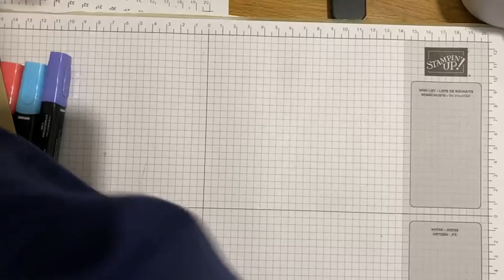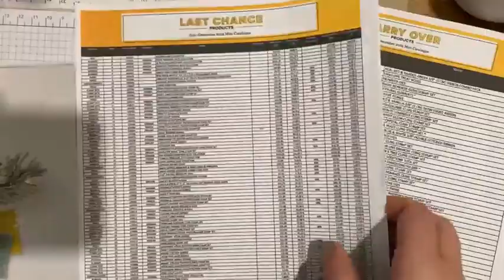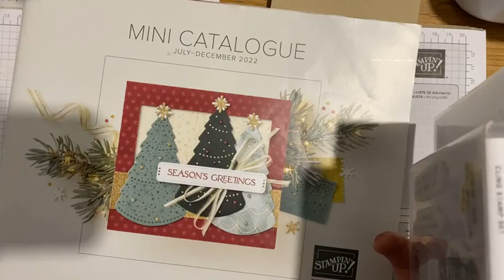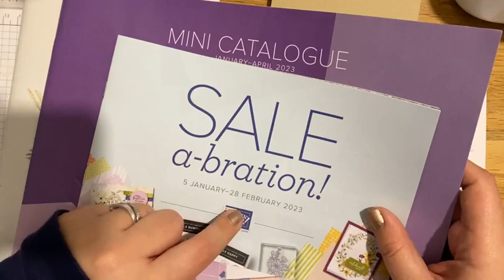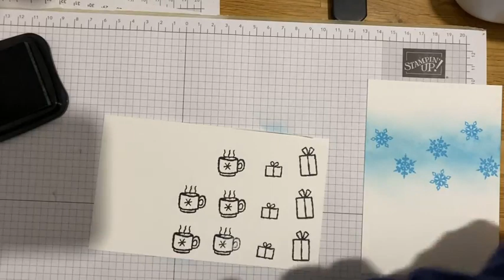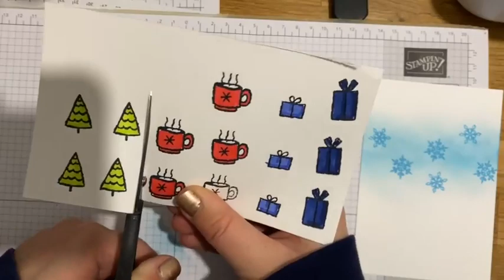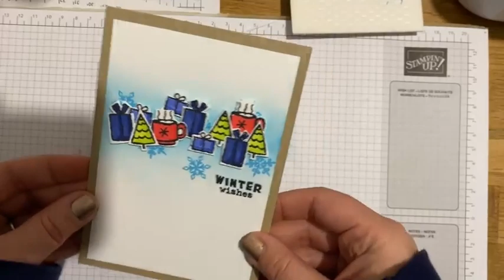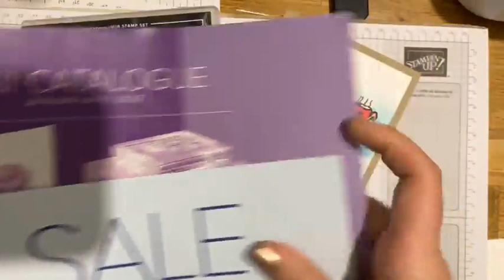Small Stamps with Yeti To Party from Stampin' Up! | Facebook Live Replay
To find more information about joining my team of Stampin' Friends